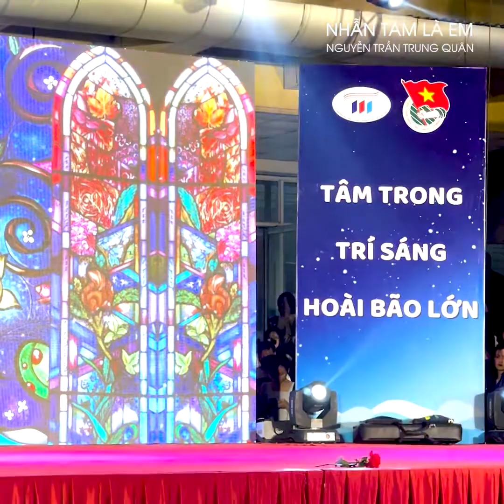[FANCAM] Nhẫn Tâm Là Em | Nguyễn Trần Trung Quân - Gala ĐH Công Nghiệp Dệt May Hà Nội - HTU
Nỡ lòng nào mà em gạt đi những năm tháng cho một chữ “LẦM” ?
| Nhẫn Tâm Là Em - st: Tuno
| Video: Lai Đoàn, Trường Đại Học Công Nghiệp Dệt May Hà Nội